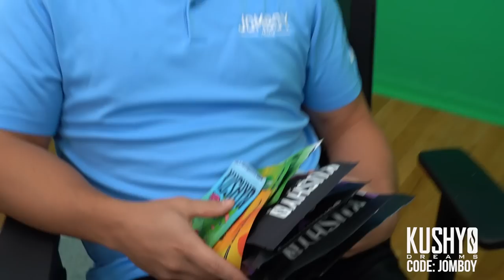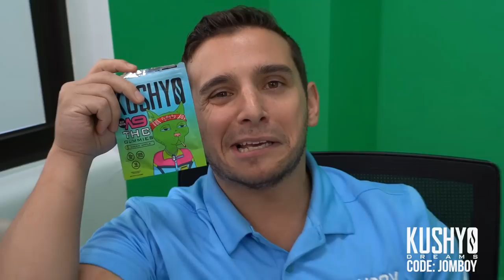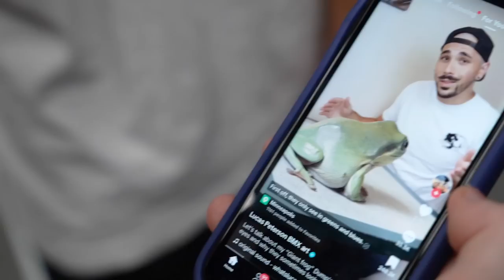The Savannah Bananas Came to the Warehouse! | Office Vlog 147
The Jomboy Media Warehouse was blessed by our friends the Savannah Bananas stopping by to play against our All-Star team. A bunch of videos coming soon to the Warehouse Games channel.

00:00 - A New Office Game
00:59 - Thank You Kushy
02:38 - Bananas in the Warehouse
12:39 - Joey Chestnut vs Usain Bolt

Jomboy Media
Midtown Station

Featuring: Jomboy, Talkin' Jake, Nicky Cass, Joez McFly, Dan Canobbio, Jolly Olive, Paxton Elrod, Jack Doyle, Zo Demalia, and more!
Edited by: Zack Esposito